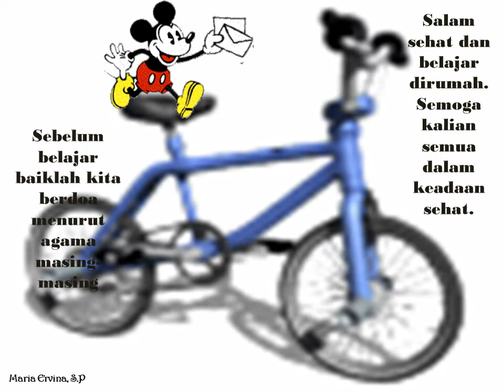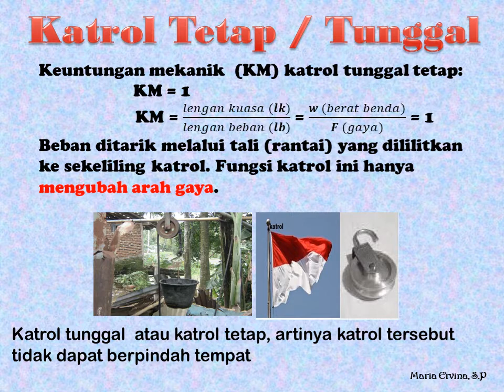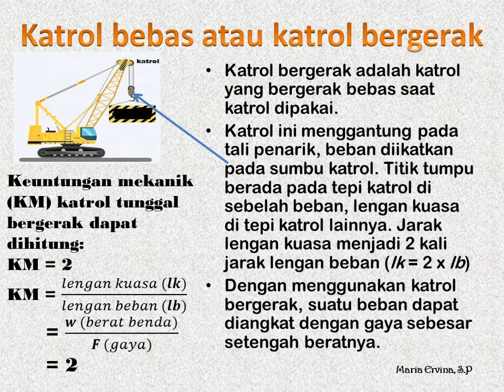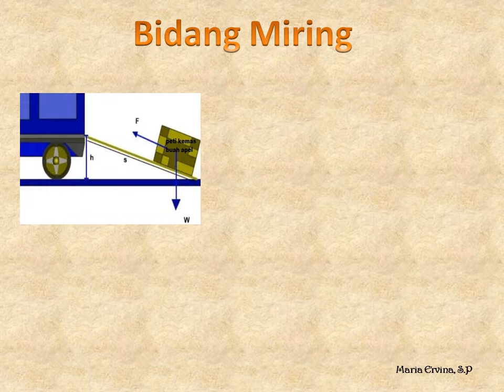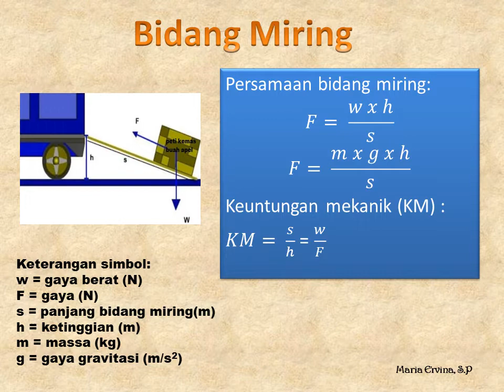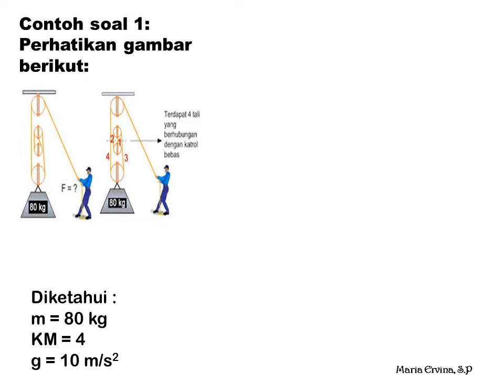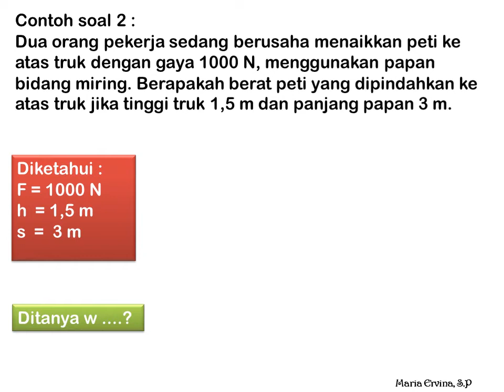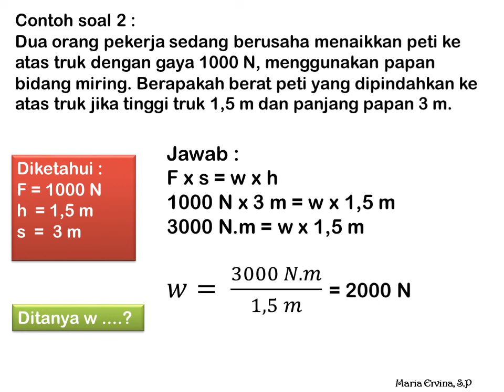Katrol, Roda berporos, dan bidang miring